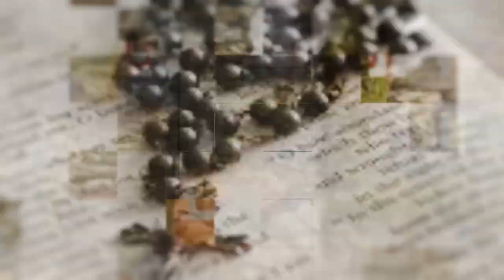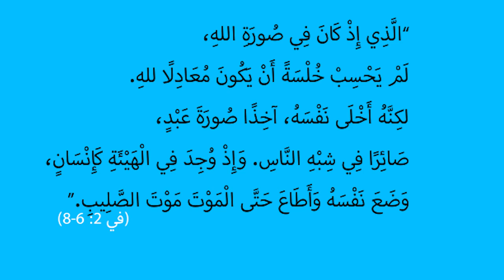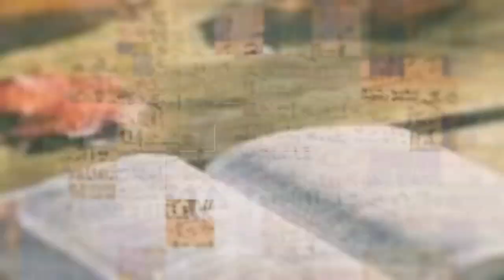المسيح في انجيل يوحنا | الحلقة رقم 49 | أحبنا إلى المنتهى